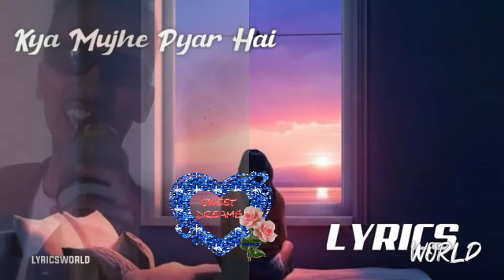kya mujhe pyar hai ❤️- live concert version by SINGER-AMIT KAASHYAP-A TRIBUTE TO K.K. | R.I.P.